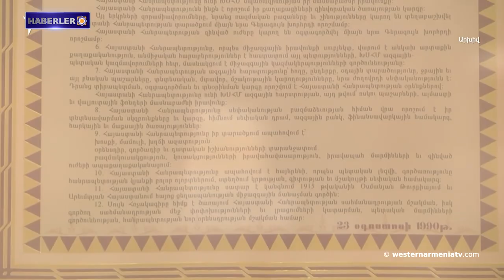Ermenilere karşı uygulanan ARMENOSİD olmasaydı ne olurdu?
1. Geğam Manukyan; 2014 Kuzey Irak, Şangal ve 1915 Batı Ermenistan; aynı resim, aynı Türkün el yazısı

2. Ermenilere karşı uygulanan ARMENOSİD olmasaydı ne olurdu?

3. Bakü, Anayasa değişikliği olmadan Doğu Ermenistan'la barış anlaşması imzalanmayacağı konusunda bir kez daha ısrar ediyor

4. Batı Ermenistan şehirleri: Van

5. Cıknavor Tapınağına giden yeni bir yol

6. Berkaber köyünün muhtarı Azerbaycan birliklerinin mevzilerden birinden çekildiğini doğruladı

7. Hayk Martirosyan, Bakü temsilcisini yenerek gümüş madalya kazandı